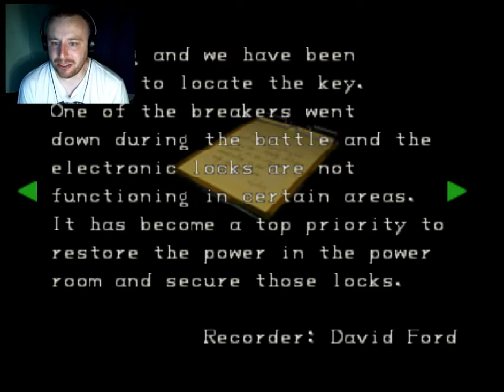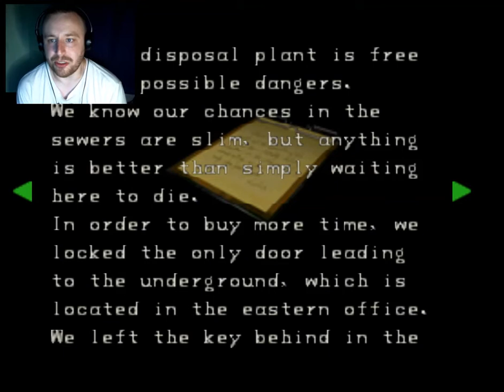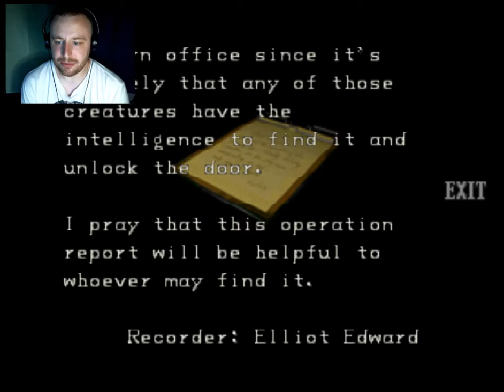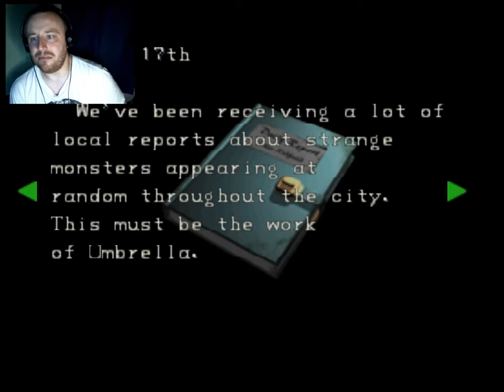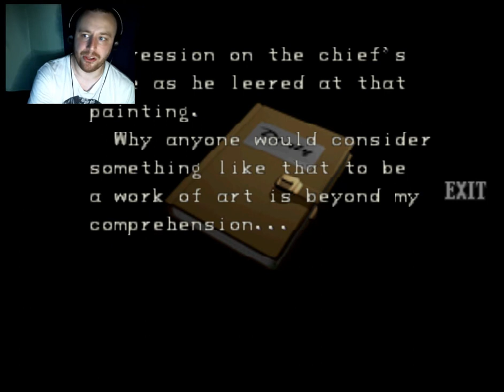Resident Evil 2 N64 Play through EP1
hello Ash Madkat krauser here with a long lets play of the popular classic game Resident evil 2 (Biohazard in japan) made possible by Angel studios.
Episode 1 i will be playing through Leon A scenario on the Nintendo 64 port.
i hope you all enjoy my witty commentary as i take us through the streets and police station of raccoon city and take down the evil corporation Umbrella.